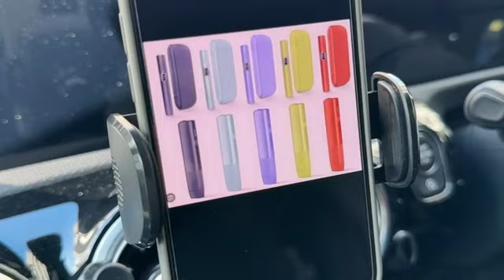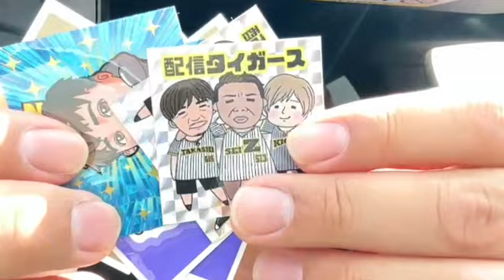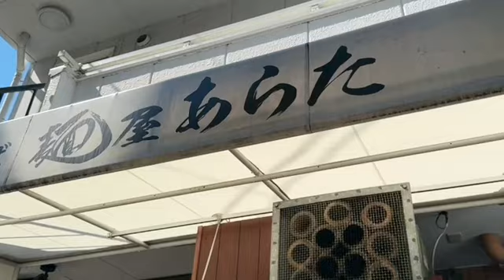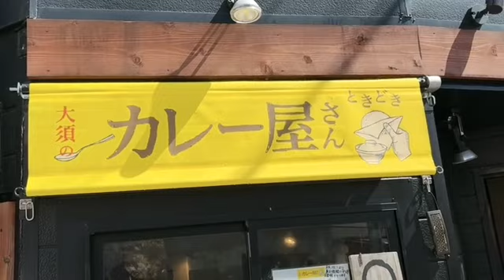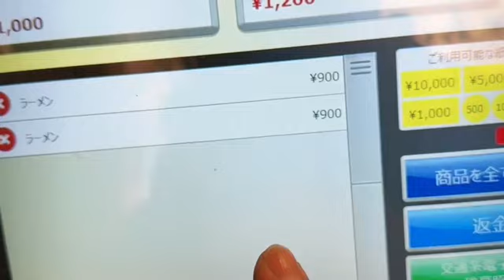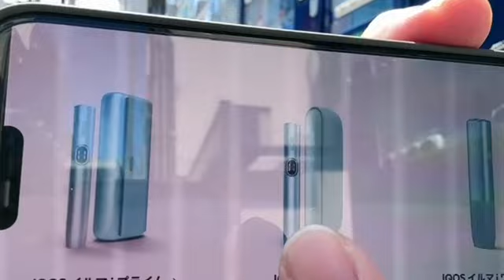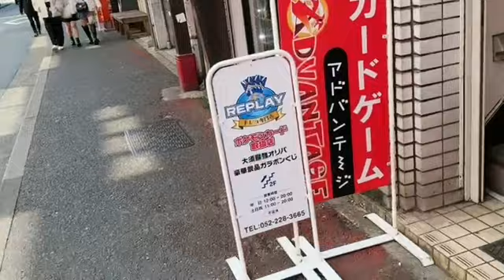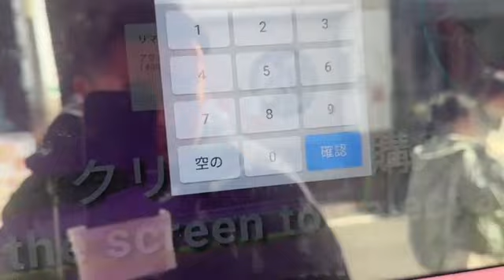名古屋ホームレス くぼっち せいじ